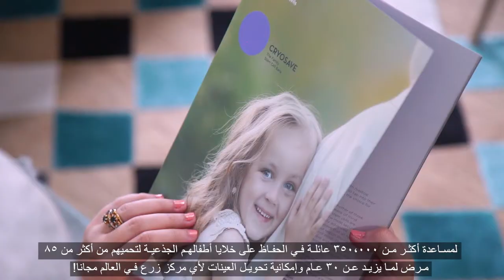Lama Alem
Lama Alem didn't hesitate  to contact CellSave Arabia for the best decision for her family's future. Realizing the importance of storing stem cells for her newborn and protecting this legacy for life and the future.